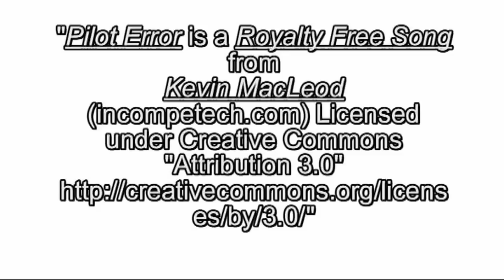Argo 2 Fashion Show Time 28 april 2012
Argo 2 Fashion Show Time
Argo 2 Fashion showde op 28 april hun collectie.
Tal van invités waren op de afspraak, onder andere burgemeester Marcel Logist en schepen Marie-Claire Loozen.
De Belgische Eurosongkandidate Iris kwam voor een make-over en een  meet&greet
De Griekse kandidate voor Eurosong kwam de invités nog versterken.
Deze korte reportage brengt Argo 2 Fashion in de kijker.
Wegens de wetten op de auteursrechten komt hier geen zang of ander beeldmateriaal van de zangeres in voor.  Er is gebruik gemaakt van rechtenvrije muziek.
Wij wensen onze kandidate IRIS alle mogelijke succes toe tijdens Eurosong 2012
Etienne Kinnaer